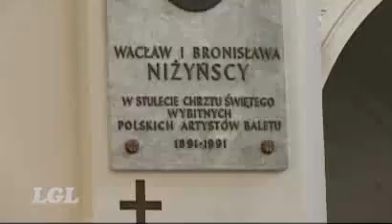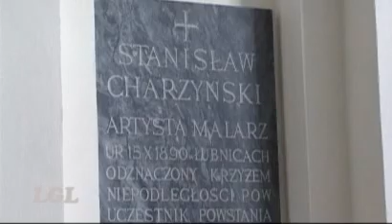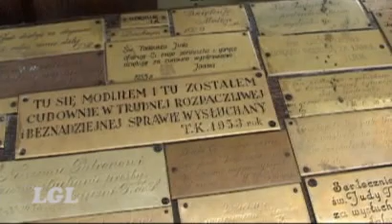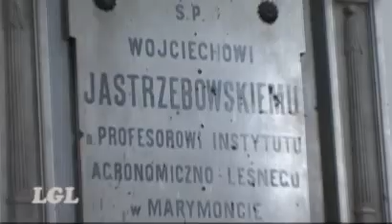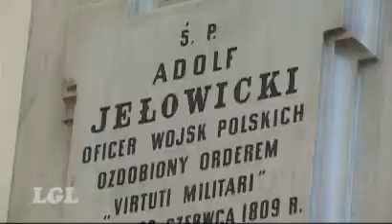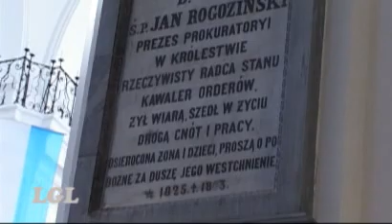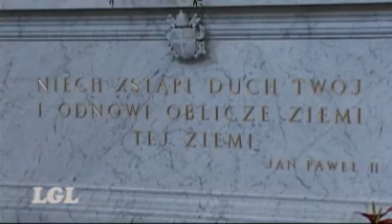11.11.2011r. Dzień Niepodległości w Warszawie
wideo: Miroslaw Rajkowski